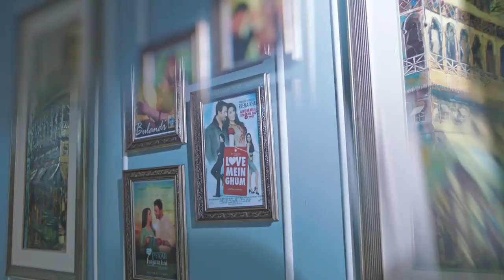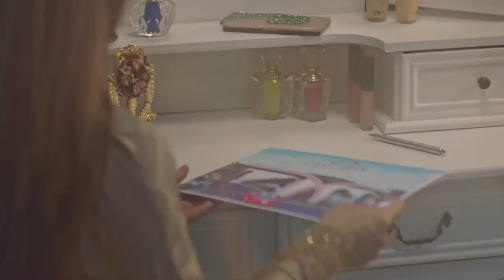Canal City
Director : Asad Pathan
Executive Producer: A.K. Malik
DOP: Asif Khan
Co-director : Asif Kureshi
Edit & Grade : Taqi Rizvi
Camera Assistant : Ghulam Mujtaba
Fouce pular : Muhammad Irfan
Production Manager: Haris Mukhtar
Art Director : Haris Khatri
Makeup: duplex
Styling: Meeras
Production controller: Saleem cheeta
Protocol Officer : Sawera Shiekh
3D Animation: 3i Media
Photography : Asim
Client: Star Marketing Pvt. Ltd
Agency : Manhill Advertising
Concept & Copy : Akhlaq Ahmed (Manhill Advertising)
Project Head : Kashif Grami (Manhill Advertising)
Creative Head : Adnan Sharif (Manhill Advertising)